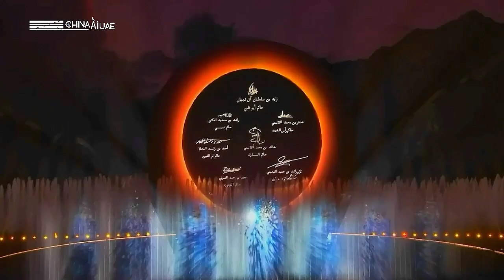Journey to 2024 - Countdown video to the end of the year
Hello everyone!
2024 Only a few months left, are you ready to enjoy the end of this year? Yeah..! 80 more days. We will enter 2024 & In 50 days we will celebrate UAE 52nd National Day .
أهلا بالجميع!
2024 لم يتبق سوى بضعة أشهر، هل أنتم مستعدون للاستمتاع بنهاية هذا العام؟ نعم..! 80 يوما أخرى. سندخل عام 2024 وبعد 50 يومًا سنحتفل باليوم الوطني الـ 52 لدولة الإمارات العربية المتحدة.
大家好！
2024年只剩下几个月了，你准备好享受这一年的结束了吗？是的..！还有80天。我们将进入 2024 年，50 天后我们将庆祝阿联酋第 52 届国庆节。
💡This channel contains Emaar NYE Soundtrack Posts, Countdown to Celebrations, Independence & National Days around the World, the Beauty of the Natural Panorama of China & UAE,We also often participate in enlivening major events in the world. Come on, Follow our steps. Have fun and be happy!

China :
Shanghai
Beijing
Chongqing
Zhejiang
Qinghai
Sichuan
Gansu
Heilongjiang
Yunnan
Hunan
Shaanxi
Hebei
Jilin
Hubei
Guangdong
Guizhou
Jiangxi
Henan
Shanxi
Shandong
Liaoning
Anhui
Fujian
Jiangsu
Hainan
UAE :
Abudhabi
Dubai
Sharjah
Ajman
Fujairah

China X UAE | Asian | Travel | Visitor |  Music & Vidio